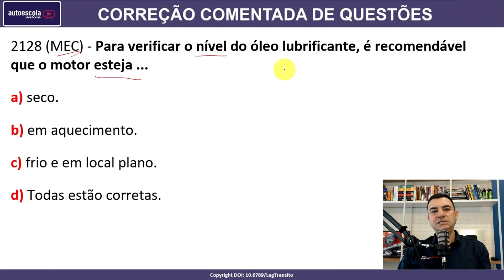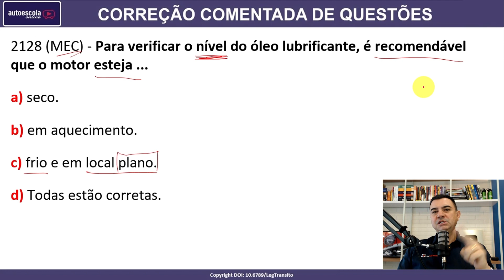Para verificar o nível do óleo lubrificante, é recomendável que o motor esteja ... #2128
2128 (MEC) - Para verificar o nível do óleo lubrificante, é recomendável que o motor esteja ...

a) seco.
b) em aquecimento.
c) frio e em local plano
d) Todas estão corretas.

SIMULADOS ATUALIZADOS